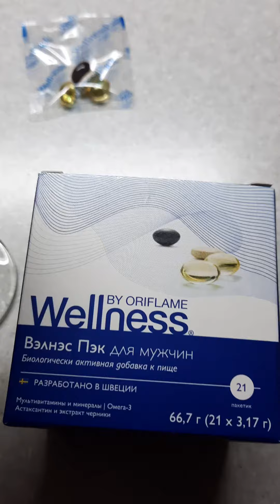26 декабря 2023 г.